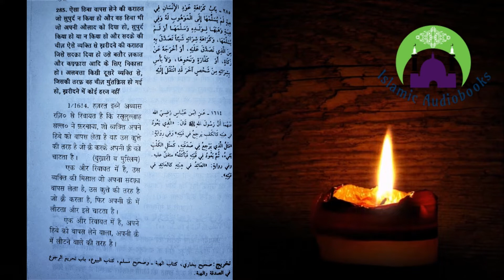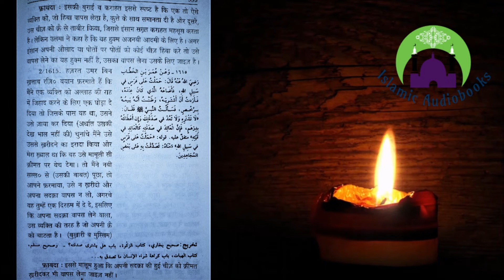RUS Series || Apna Sadqa/Hiba Wapas Lena | Ahadees-e-Nabwi ﷺ